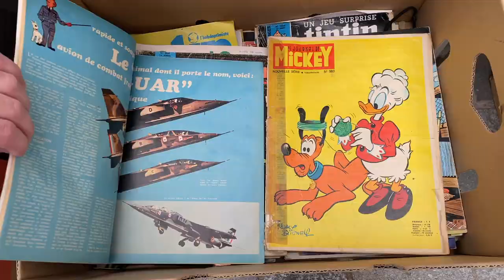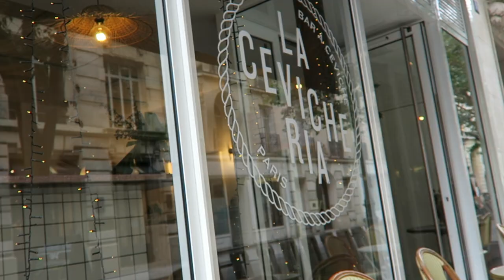my first time in Paris 🥐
I started my month long trip to Europe with a bang in Paris! This could be my favourite city I've ever been to...

socials: lauren_dasilvaa